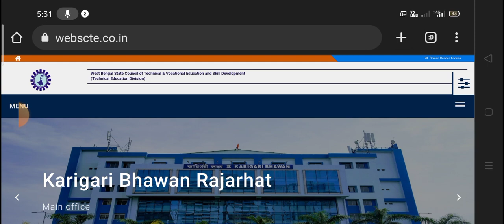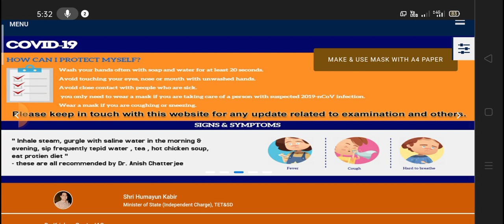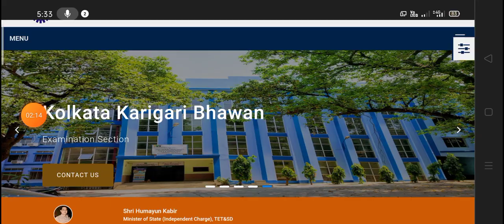Jexpo VOCLET Counciling Update 2022 কবে থেকে শুরু হচ্ছে কাউন্সিলিং দেখে নাও এখুনিwbsctenewnotice